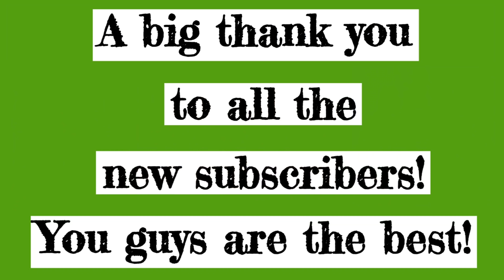Reacting To Miss Earth 2019 Finals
VLOG #22 - In this vlog, I give my reaction to the finals of the Miss Earth 2019 pageant that took place at Cove Manila in Okada Manila on October 26, 2019.